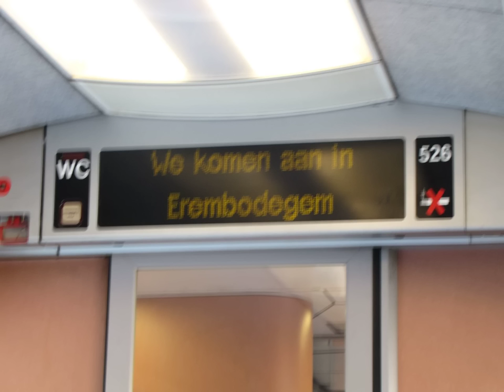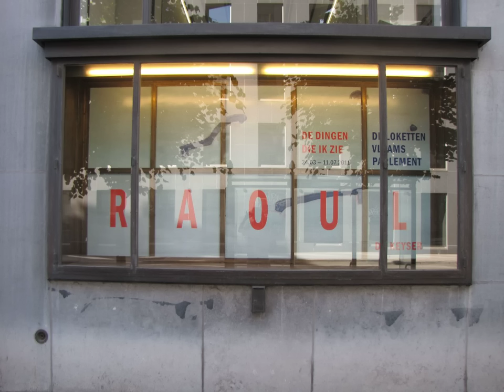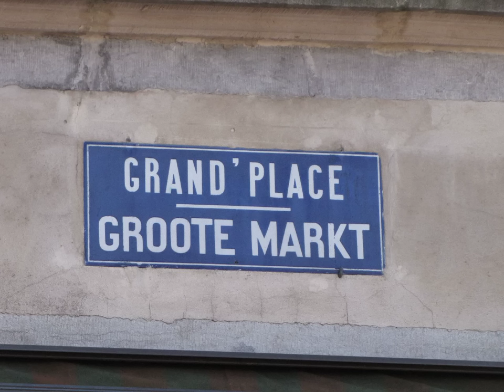raoul en fred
genieten van raoul de keyser en fred bervoets